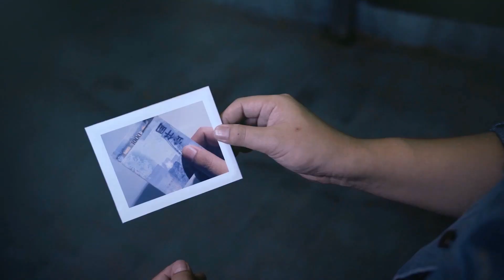Lucid Dream de Jason Yu et Sansminds Magic - Bigmagie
Et si vous deveniez capable de matérialiser une carte emprisonnée dans une simple photo... Découvrez Lucid Dream, un effet super visuel ou vous arrachez une carte à sa prison argentique ! Lien